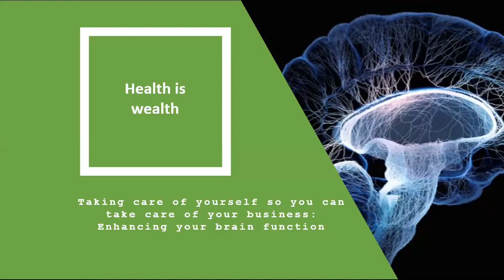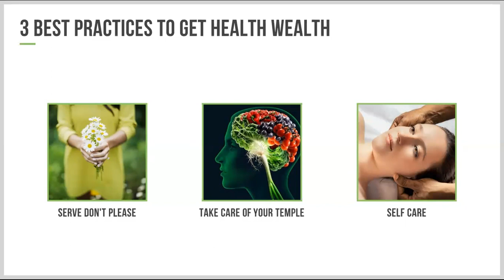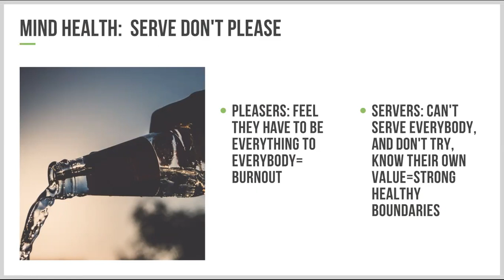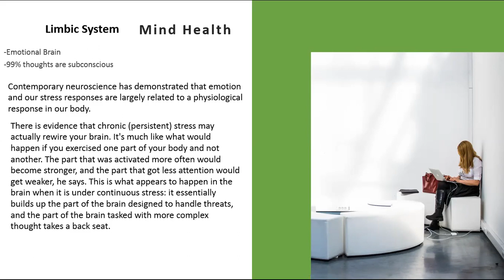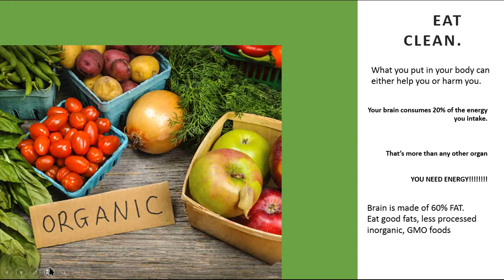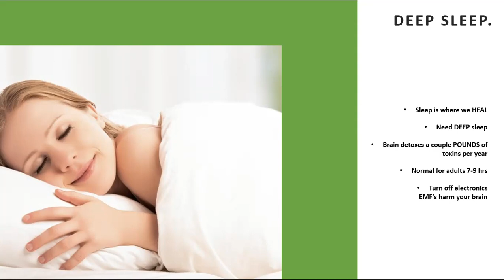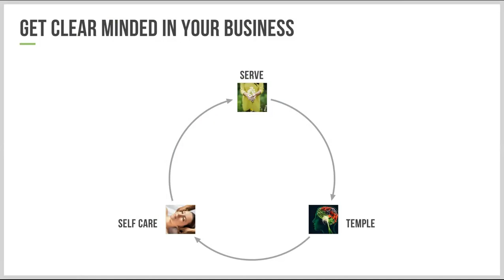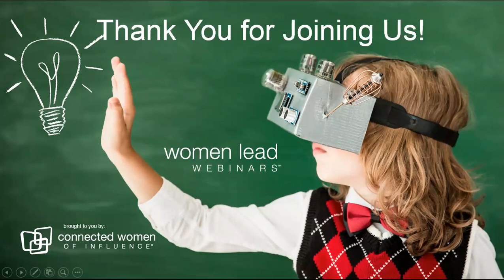Taking Care of Yourself So You Can Take Care of Business l Women Lead Webinars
Join us for our Women Lead Webinars, as we hear from Rachel Hamel, Owner and Doctor of Dr. Rachel Hamel Holistic Cranial Chiropractor. Our Thought Leader discusses how to get yourself healthy in different ways so that you can steer your life towards your goals!